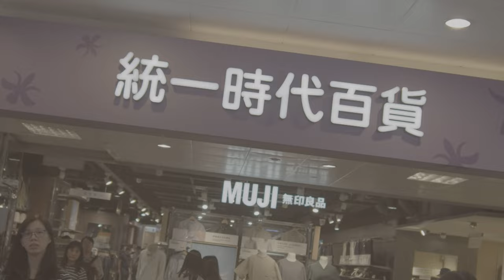《鄭博客來書店之旅：探索信義區的知識殿堂，書迷的天堂》 一趟探索鄭博客來書店的旅程，這是信義區知識殿堂，也是書迷的天堂。 4